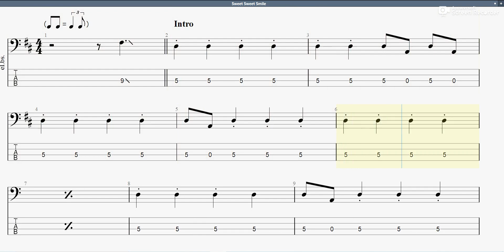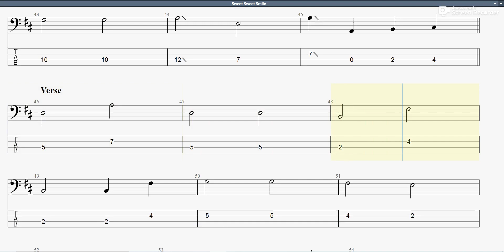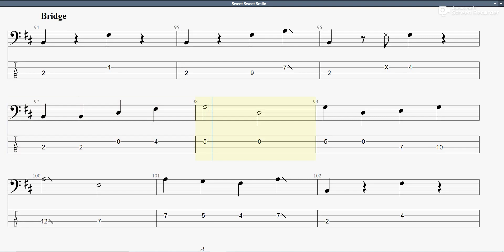The Carpenters - Sweet Sweet Smile (bass tab)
TheCarpenters SweetSweetSmile basstab まっきんチャンネルをより応援されたい方はメンバーシップ登録よろしくお願いします